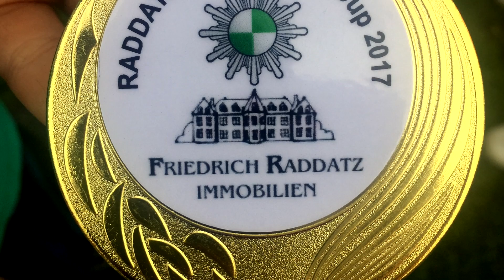Raddatz Cup 2017 Hannover